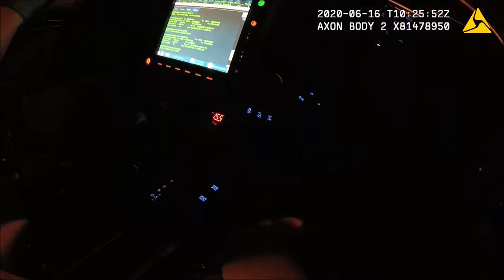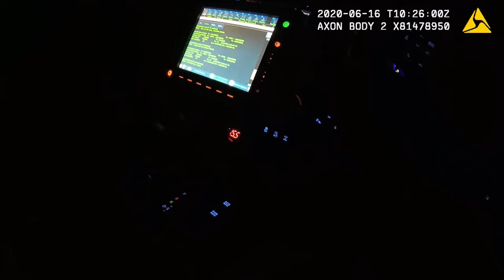Grand Master Hiram. Knockin' on Heaven's Door.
The intended purpose of this material is commercial.